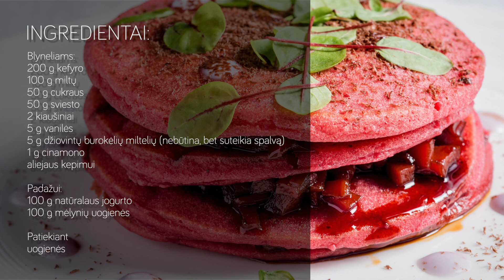Rausvi kefyro blyneliai su uogiene ir jogurto padažu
Gardieji blyneliai tobuliems savaitgalio pusryčiams ar pietums. Įbėrus į tešlą šiek tiek džiovintų burokėlių miltelių blyneliai nustebins visus valgytojus išskirtine spalva. Puikus būdas maloniai nustebinti artimuosius.